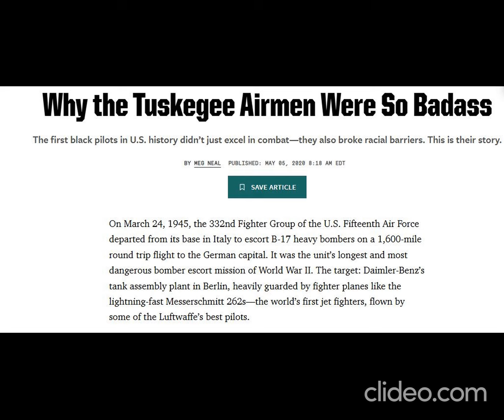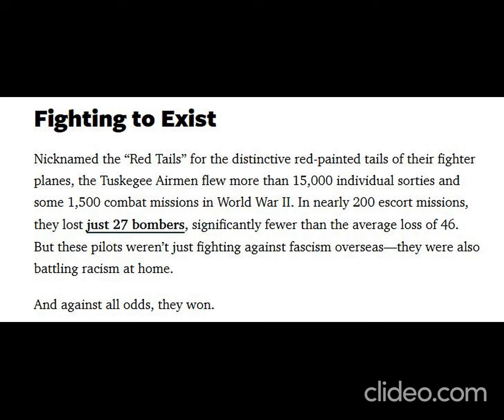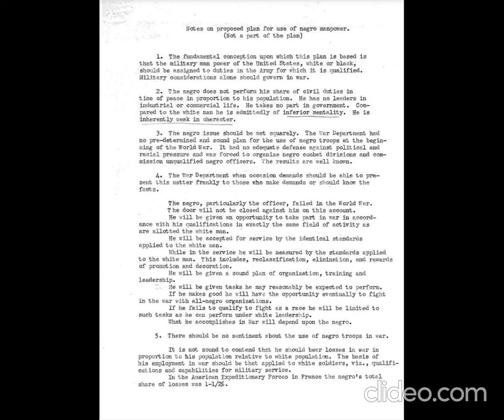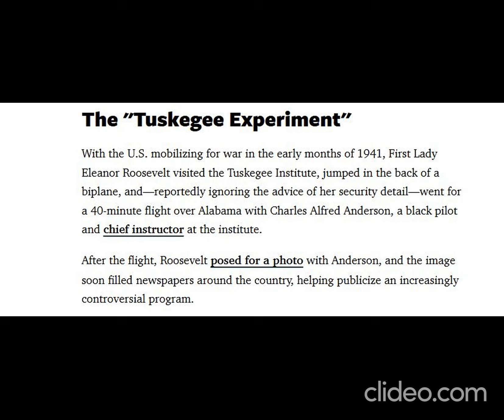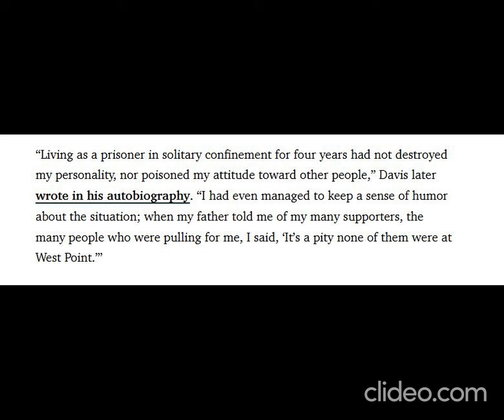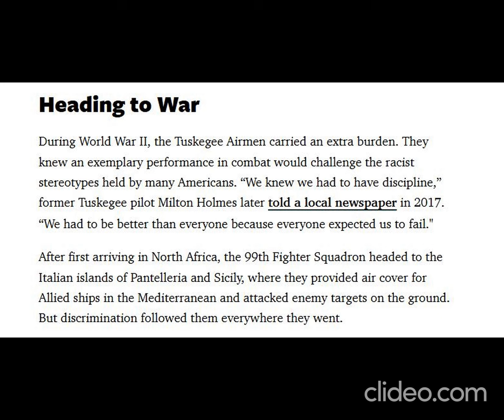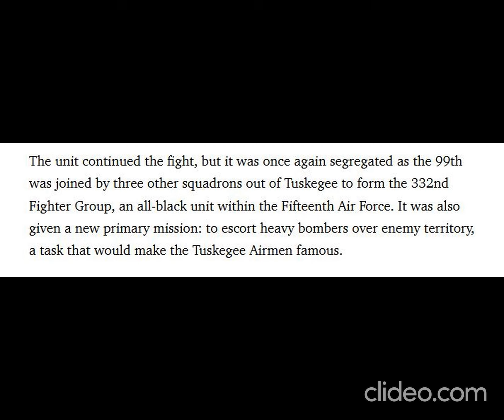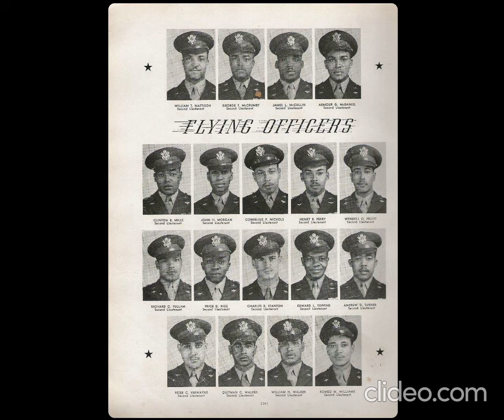Tuskegee Airmen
Before World War II, leaders of the Army Air Corps (predecessor to the modern-day Air Force) barred African Americans from serving in uniform. Facing mounting public pressure in the years before the war, the U.S. government ordered the removal of some restrictions against Black aviators, first by opening civilian training programs in 1939, and then by accepting Black pilots into racially segregated units of the Army Air Corps in 1941. A new air base at Tuskegee, Alabama, became the center for the training program of Black air personnel. First with the 99th Fighter Squadron and later with the 332nd Fighter Group, African Americans contributed to the war effort, serving in the Mediterranean combat theater, flying from bases in North Africa and Italy while supporting operations against German forces. Later, the USAAF created the 477th Bombardment Group of African American B-25 Mitchell crews, which did not see combat. These were the Tuskegee Airmen.